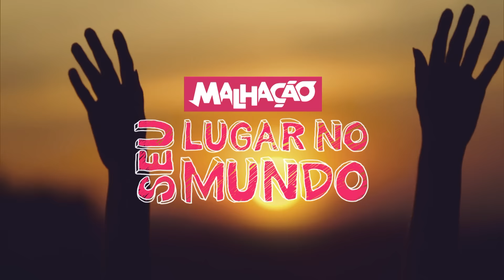Malhação: Seu Lugar no Mundo| Capítulo 87, terça, 15 de dezembro, na Globo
Jorge (Eduardo Galvão) e Sueli (Inez Viana) brigam na frente de Luciana (Marina Moschen). Não perca, na Globo.